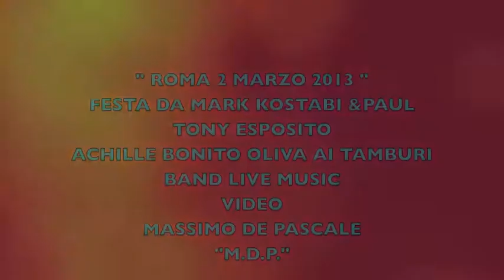festa MARK KOSTABI 2 MARZO 2013 " LONG VERSION "